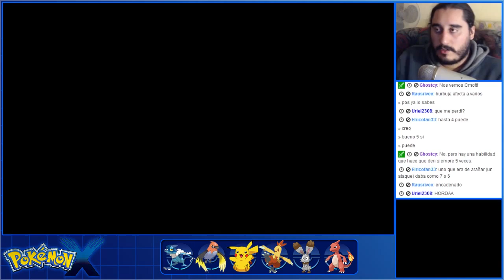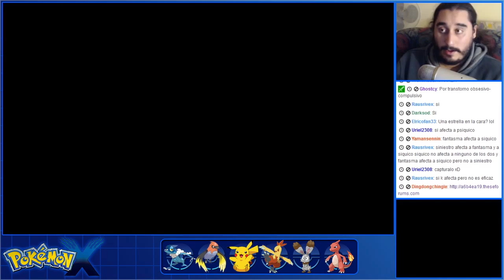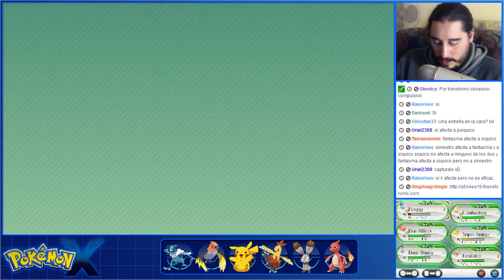Pokémon X (3DS) | Parte 10 - Ruta 5 - Evoluciones Para Todos